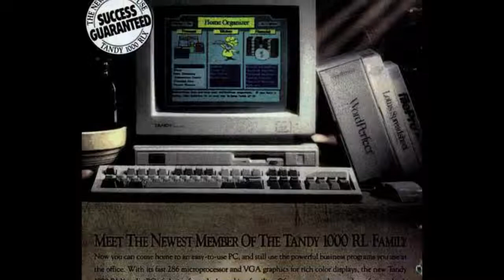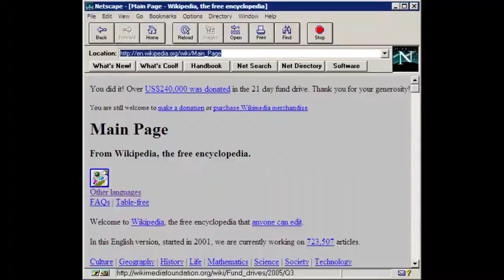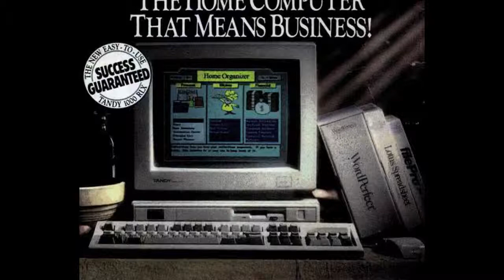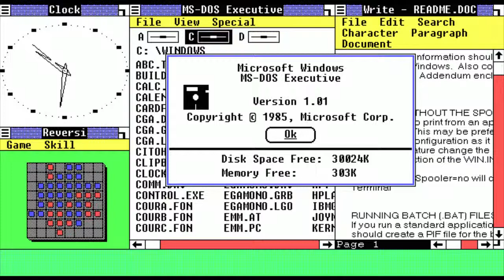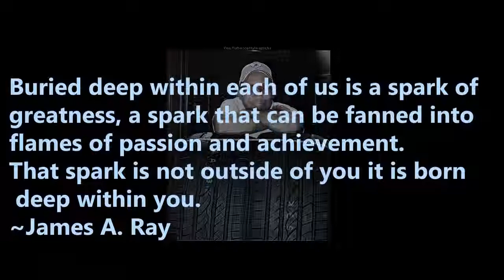How I went from PC games to fortune 500! Part 2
My story of going from video games to fortune 500. This is how I took my love for games as my doorway into working in a fortune 500 corporation.